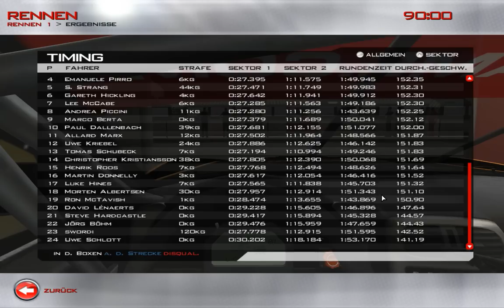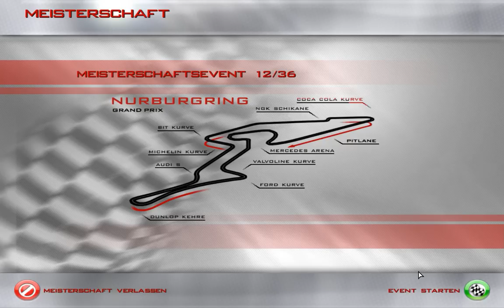Let's Play Race07 #104 - GTPro #11 (Imola - Teil 2)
Unsere Pace in Imola ist nicht ausreichend, um der KI wirklich die Stirn bieten zu können. Zu allem Überfluss kommen noch einige Durchfahrtsstrafen hinzu, welche den Vorteil unserer 2-Stopp-Strategie aufheben. Als wäre dies alles nicht schon schlimm genug: das wirklich Erschreckende an Imola sind unsere Rundenzeiten. Von Konstanz kann keine Rede sein und entsprechend ungehalten wird der Mann hinterm Steuer...

Daten zum Spiel:
Name: Race07
Entwickler: SimBin
Release: 2006

Die Chevrolet Corvette C6.R:
- USA
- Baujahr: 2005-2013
- Heckantrieb
- 7,0L V8
- 610 PS, 768 Nm

Das Autodromo Enzo e Dino Ferrari:
- Imola, Italien
- Eröffnung: 1953
- 4.933 m lang (gefahrene Variante)
- Formel 1 GP von Italien: 1980 (Umbau in Monza)
- Formel 1 GP von San Marino: 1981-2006
- Streckenidee von Enzo Ferrari (kleiner Nürburgring)

Intel i7-4770K | GeForce GTX 770 | 16 GB RAM | Win 7 Home Premium | Fanatec CSWv2 + CSPv2 + CSS (SQ)